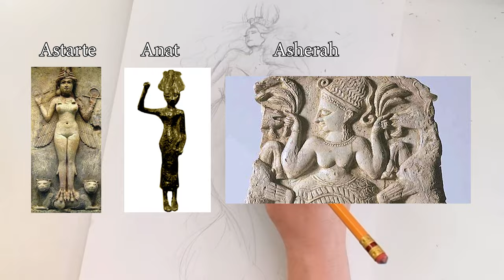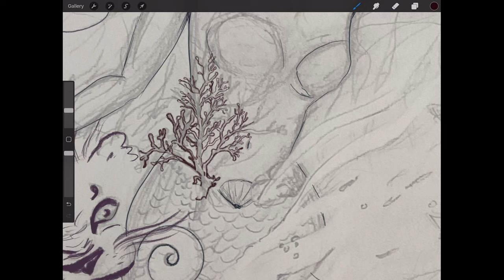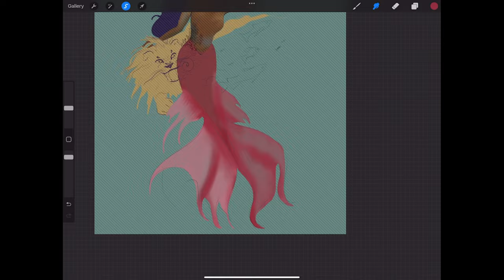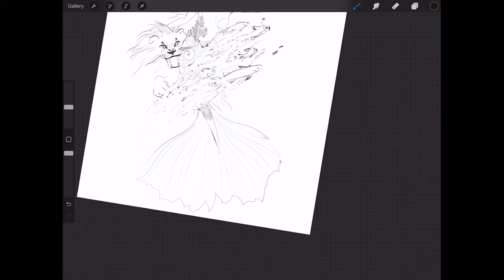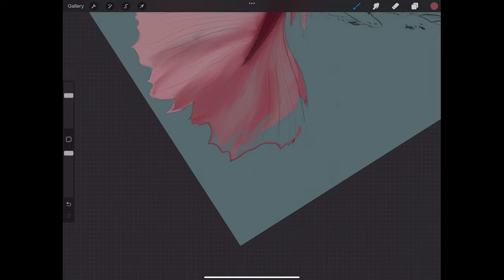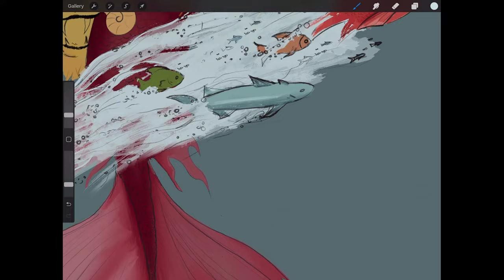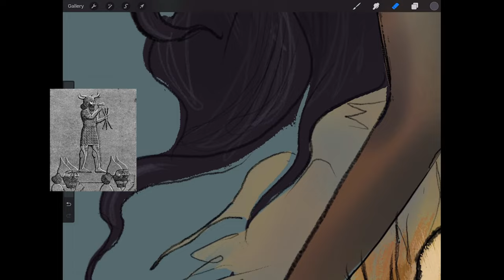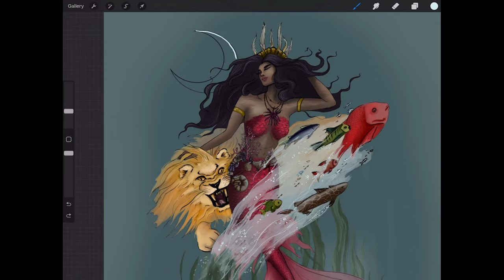Unveiling the Mysteries Behind the First Mermaid Myth... Drawing Video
Atargatis is the first known mermaid in myths! Let's explore her history and relation to mermaids.